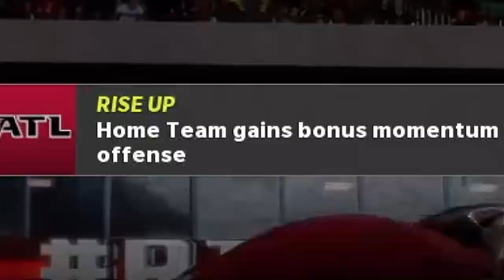WR VS DB GAME OF THE YEAR?!! I HAD TO GET MY REVENGE AGAINST *TOXIC* TRASH TALKER!!!